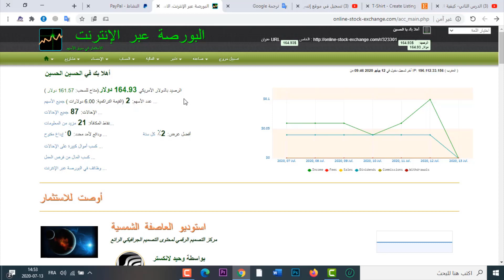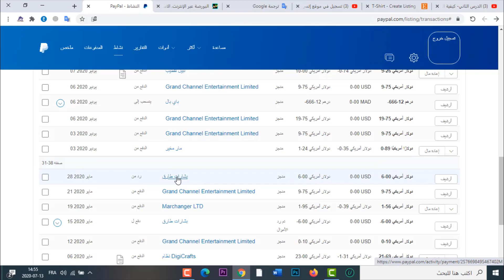إتبات السحب من موقع online stock exchange كم ربحت من هدا الموقع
👇👇الفيديو المدكور في شرح👇👇
أفضل موقع للاستثمار عبر الانترنت في الأسهم الأمريكية وربح المال منها ببساطة 2020

الربح من الانترنت, ربح المال, أفضل طريقة لربح من الانترنت, أفضل موقع للاستثمار عبر الانترنت, أفضل موقع استثمار البتكوين, أفضل موقع للاستثمار, مضاعفة الأرباح, أفضل مواقع للربح من الانترنت, moneyonlineinvestment.com, شرح moneyonlineinvestment, أفضل موقع للاستثمار في أسهم الشركات, استتمار في أسهم عبر الانترنت, استثمار المال عبر الانترنت, استثمار الروبل, استثمار البتكوين, الربح من الاستثمار
Online-stock-exchange.com, online-stock-exchange.com review, online-stock-exchange, online-stock-exchange.com, شرح موقع online-stock-exchange.com, moneyonlineinvestment.com, moneyonlineinvestment, أفضل موقع للاستثمار عبر الإنترنت, الربح المال من الانترنت, أفضل طريقة لربح من الانترنت, الربح من الاستثمار, أسهل طرق للربح من الانترنت, الاستثمار في أسهم الشركات, ربح من الاستثمار في الأسهم, أفضل استراتيجية لربح من الانترنت
moneyonlineinvestment, أفضل موقع للاستثمار عبر الإنترنت, الربح المال من الانترنت, أفضل طريقة لربح من الانترنت, الربح من الاستثمار, أسهل طرق للربح من الانترنت, الاستثمار في أسهم الشركات, ربح من الاستثمار
الربح من ملخصات كرة القدم
الربح من fiverr
الربح من الانستقرام
الربح من الفيس بوك 2019
الربح من انستقرام
الاستثمار عبر
الاستثمار عبر الانترنت
الاستثمار عبر النت
مواقع الاستثمار عبر الانترنت
استثمار عبر الانترنت
الاستثمار الحلال عبر الانترنت
 ربالبتكوين
ربح البيتكوين
ربح المال من البيتكوين
الشراء بالبيتكوين
التداول بالبيتكوين
الاستثمار بالبيتكوين
التجارة بالبيتكوين
التسوق بالبيتكوين
استتمار في أسهم الشركات
استتمار في أسهم عبر الانترنت
استثمار المال عبر الانترنت
استثمار
استثمار الروبل